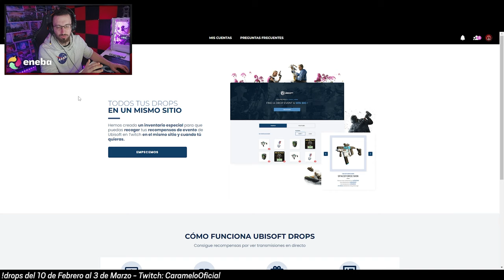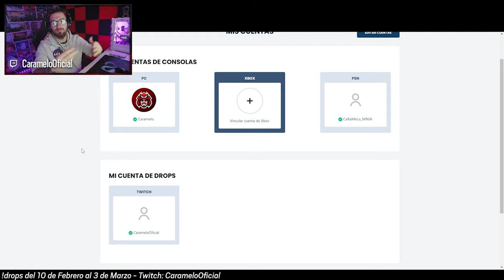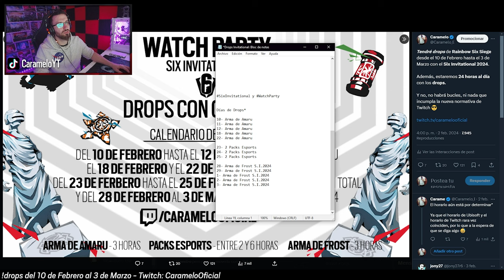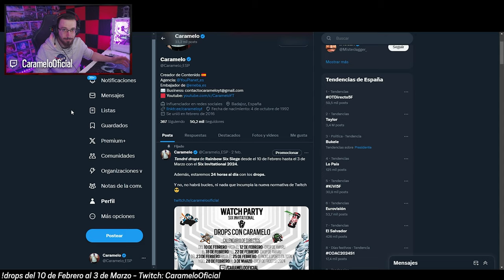Cómo TENER PACKS GRATIS *DROPS* | Caramelo Rainbow Six Siege Gameplay Español